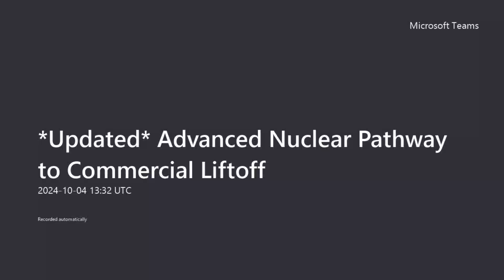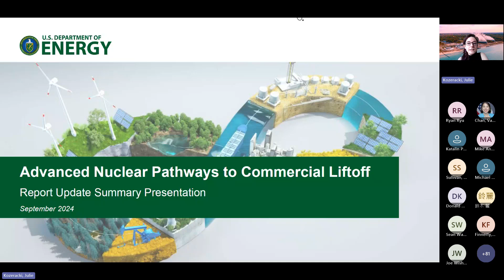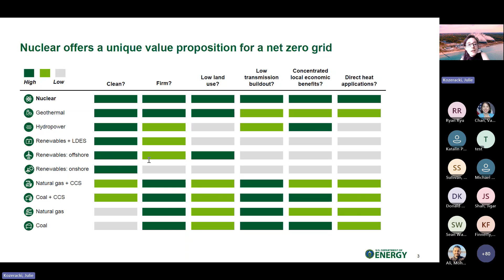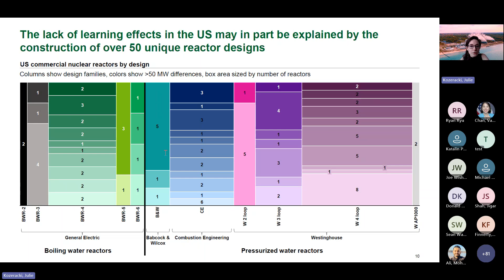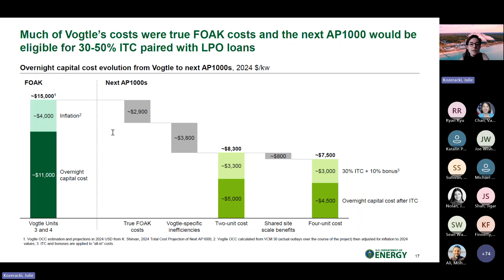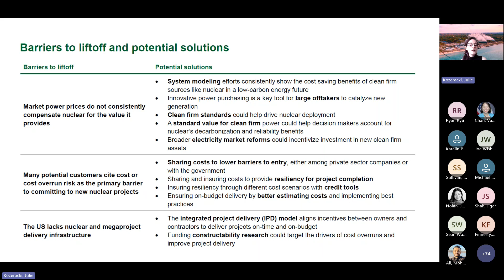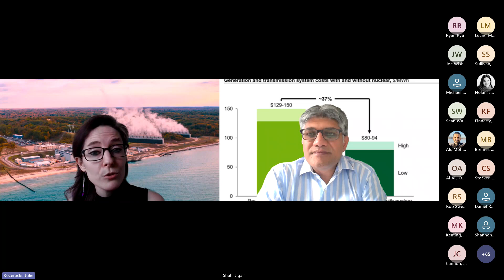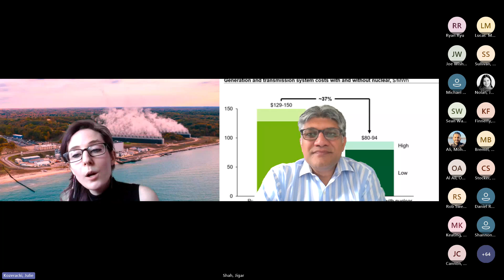Pathways to Commercial Liftoff: Advanced Nuclear Update - October 2024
Explore the updated Advanced Nuclear Pathway to Commercial Liftoff report with expert leaders from the U.S. Department of Energy. This webinar dives into the key insights and strategies for accelerating the deployment of advanced nuclear technology, aimed at decision-makers, investors, and stakeholders in the clean energy sector.

The Pathways to Commercial Liftoff reports, developed through extensive stakeholder engagement, are vital resources designed to catalyze rapid, coordinated action across the clean energy value chain. Learn how this report serves as a critical tool for achieving clean energy goals and shaping the future of advanced nuclear energy.

Featuring:

Dr. Vanessa Chan (Director, Office of Technology Transitions)
Jigar Shah (Director, Loan Programs Office)
Kelly Cummins (Acting Director, Office of Clean Energy Demonstrations)
Julie Kozeracki (Director of Strategy, Loan Programs Office)
Watch now to stay informed on the future of advanced nuclear energy!